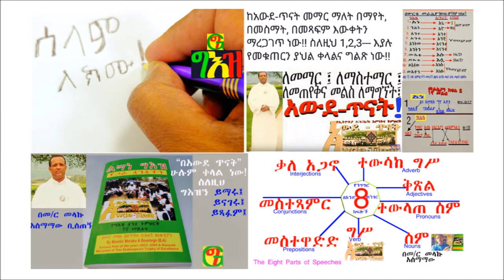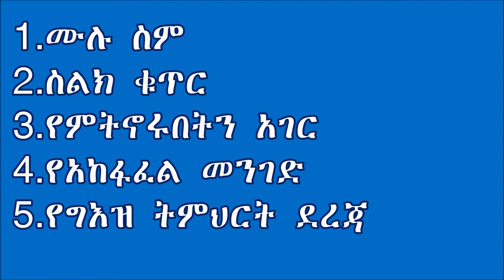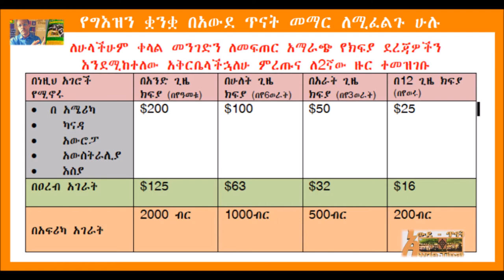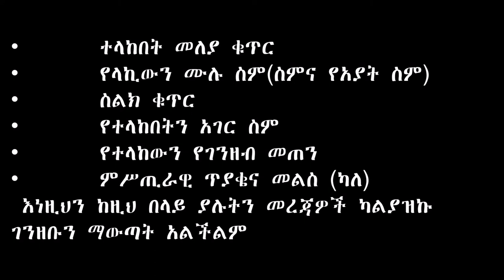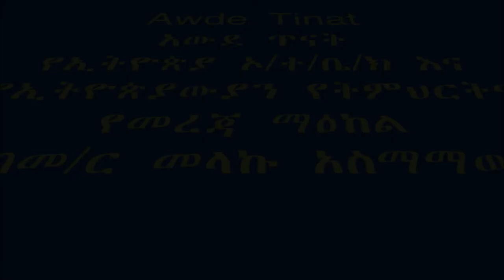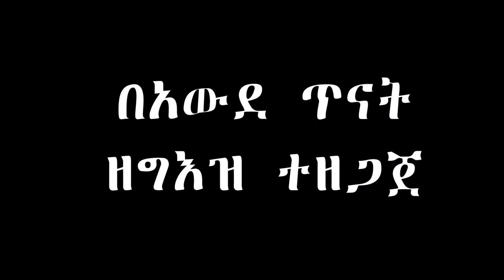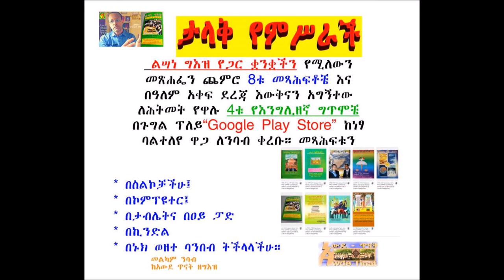በአውደ ጥናት ዘግእዝ የሚመራ የግእዝ ቋንቋ ትምህርት 2ኛ ዙሩ በቅርቡ ሊጀመር ነው ለመመዝገብ ይፍጠኑ!!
በአውደ ጥናት ዘግእዝ የሚመራ የግእዝ ቋንቋ ትምህርት 2ኛ ዙሩ በቅርቡ ሊጀመር ነው ለመመዝገብ ይፍጠኑ!! ለመማር፤ ለማስተማር፤ ለመጠየቅና መልስ ለማግኘት እንሆ አውደ ጥናት!!